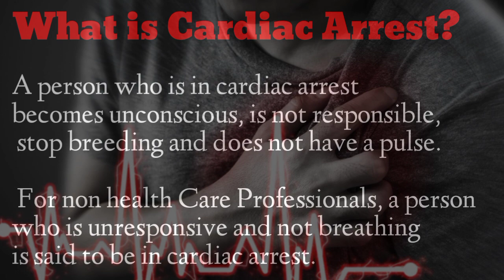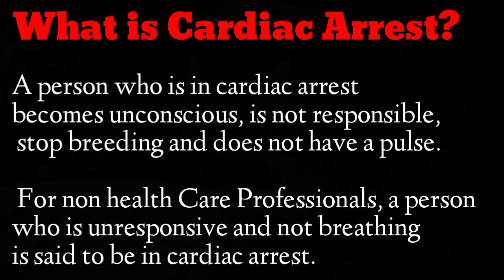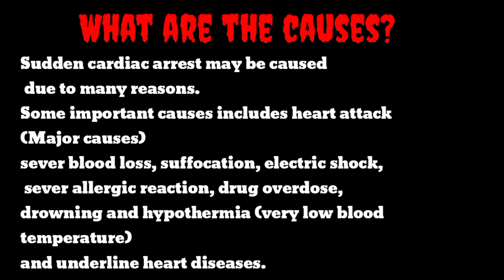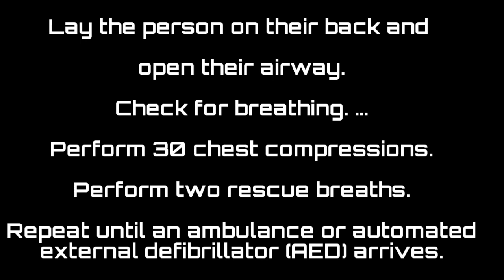Know about Cardiac arrest, and it's main causes.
We are going to discuss About.
  Cardiac arrest
 It's main cause.
 First aid
CPR.